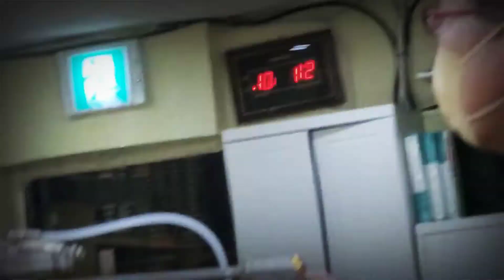셀프방역의 현주소 남양주평강교회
셀프방역의 현주소 남양주평강교회 방역끝 이영철집사